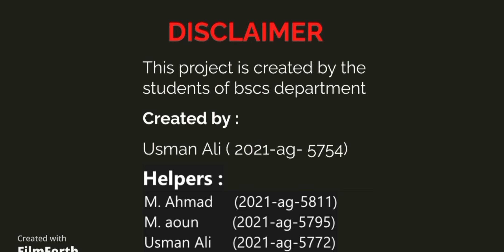Uaf Sub Campus Burewala - Campus Tour!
Welcome to my Minecraft channel! In this video, I'll be taking on a new challenge - building a replica of my university UAF Sub Campus Burewala using Minecraft blocks! As a student of the University of Agriculture Faisalabad Sub Campus Burewala , I have always been fascinated by the beautiful architecture and green landscapes of our campus. So, I decided to recreate it in Minecraft and share the process with you all.

In this video, you'll see me use my Minecraft skills to create an exact replica of UAF sub campus Burewala, from the lecture halls and student hostels to the administrative buildings and library. I'll show you step-by-step how I built each structure, the materials I used, and the challenges I faced along the way.

So, whether you're a fellow student at UAF or simply a Minecraft enthusiast, join me on this journey as we build our very own UAF sub campus in Minecraft.